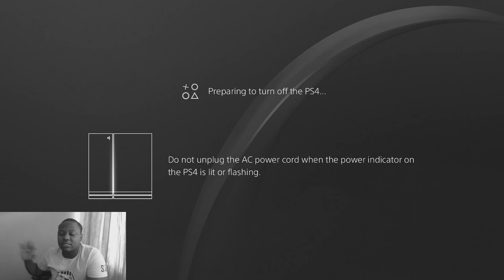ULTIMATE FORTNITE RAGE IN TANZANIA!!!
I thought playing on middle east servers would be easy boy was i wrong..the bs in this game is out of this world!! F U fortnite!!
Kila leo heri jana walai.. ujinga kwelii.. yani si elewi whats happening kabisa!!
THIS GAME IS RACIST BRO!!!

1.Go to mpesa, lipa na mpesa
2.pay Bill
3.Enter busness no. 985050
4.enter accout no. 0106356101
5.enter amount.
6enter mpesa pin.

NEW UPDATES ON THE CHANNEL!!
i upload 2 videos everyday from Monday to Friday
uploads are-MON-(man of Medan,fifa)
           -TUE-(beyond 2 souls,detroit)
           -WED-(red dead 2,doa)
           -THURS-(outlast,mortal kombat 11)
           -FRI-(The Last of Us,batman)
           -sat-(god of war,a way out)
           -sun-(fortnite)

UNDER FIFA                    UNDER fortnite
1.ULTIMATE TEAM!!     1.RACE TO GET A VICTORY ROYAL
2.GET TO DIVISION 1   2.FORFEIT FORTNITE
3.1V1s                            3.1V1s
4.FORFEIT FIFA             4.DUO AND SOLO SQUADS

WHATS COMING SOON!!!
1.VLOGS AND DIYS
2.GTA ONLINE EPISODES
3.COOKING VIDEOS
4.CHALLENGES AND Q&A
5.SKITS.

LIVESTREAMS-livestreams are on friday,saturday & sunday(ONLY IF THE INTERNET IS STABLE ENOUGH TO STREAM)
       -friday-1st stream starts at 3.00PM-5.30PM(playing fifa against you guys)
              -starts at 8:00pm-1:00am(playing squads with friends and subs)
       -saturday-1st stream starts at 2:00pm-5:30pm(playing solos like tfue lol)
                -2nd stream starts at 8:00pm-1:30am(castom matchmaking,creative,zone wars etc)
       -sunday-1st stream starts at 2:00pm-5:30pm(random games)
              -2nd stream starts at 8:00pm-1:30am(playing GTA v online with you guys)

EPIC GAMES:swahili_gamer26
PS4 ACCOUNT:ATHMULLER HERMISS